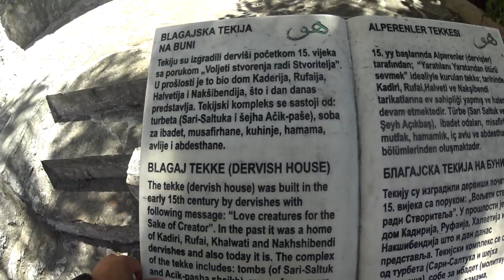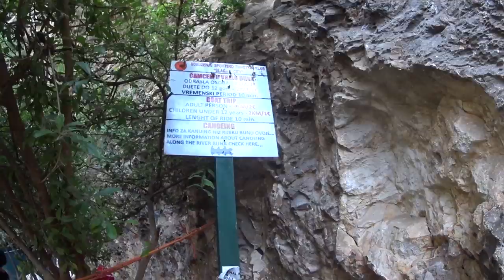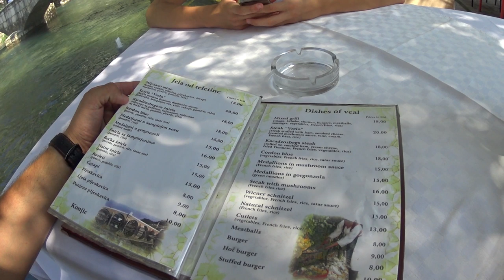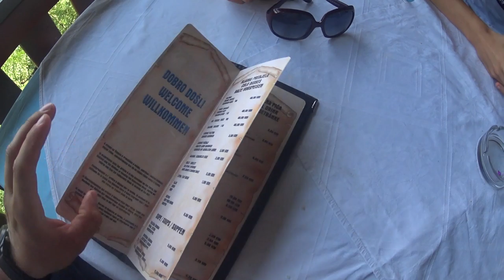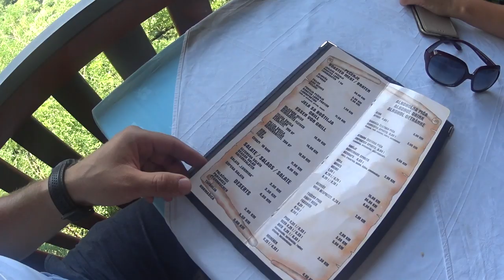Bośnia - Blagaj i Jablanica | Chorwacja - Podaca | Vlog #104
Cało dniowa wycieczka do Bośni. Zwiedzaliśmy Blagaj koło Mostar. Bardzo fajne miejsce warte zwiedzenia po drodze do Mostaru. Następnie pojechaliśmy około 50km dalej do Jablanica. Tam kręcili film na faktach. Jedna scena przedstawiała wysadzenie mostu kolejowego. Do dnia dzisiejszego jest ten most (reprodukcja do celów filmowych ). Warto zobaczyć, można jechać dalej do Sarajewa. My akurat odpuściliśmy i wróciliśmy do Chorwacji.
Fajna odskocznia od plaży i przy okazji drobne zakupy zrobione. W Bośni jest zdecydowanie taniej niż w Chorwacji.